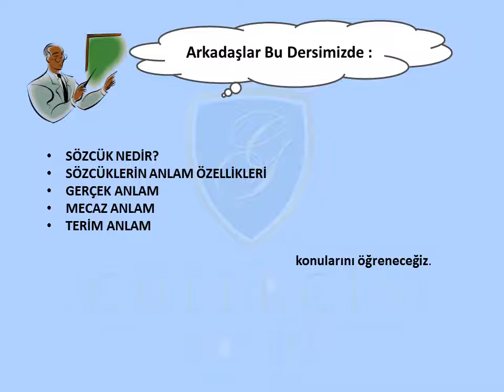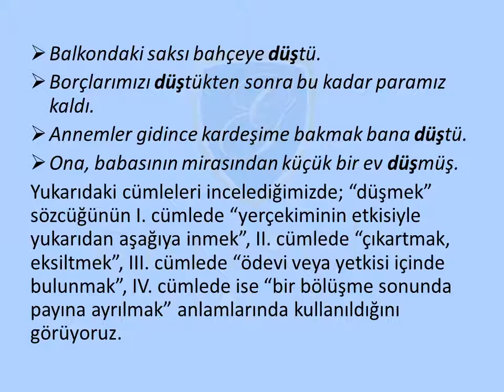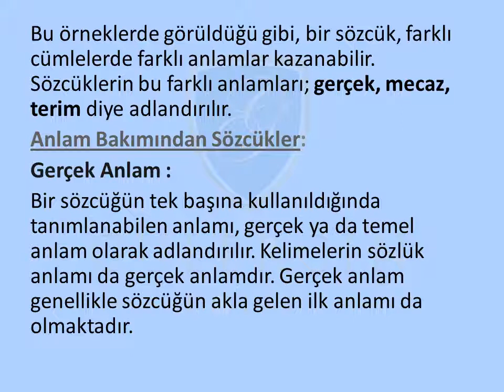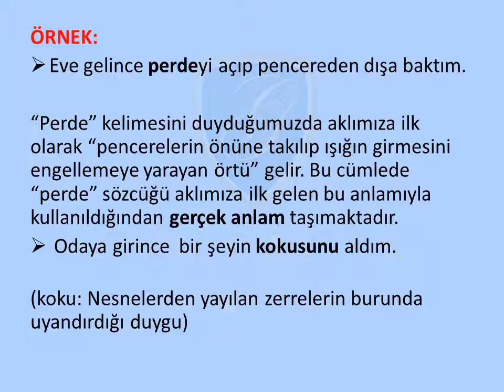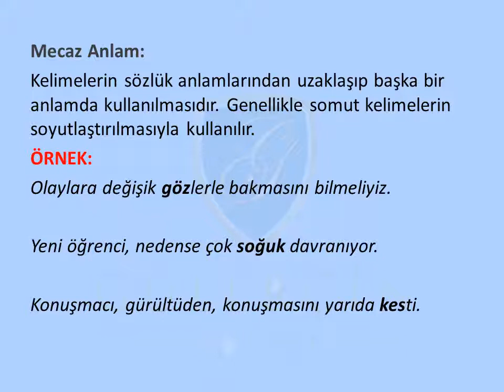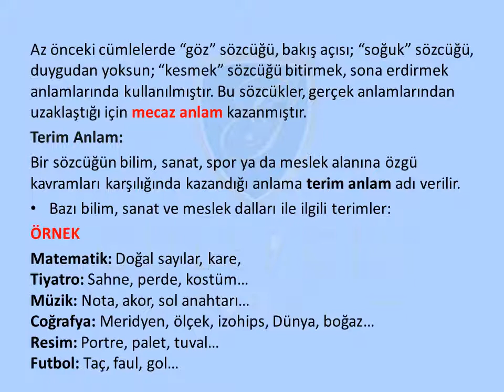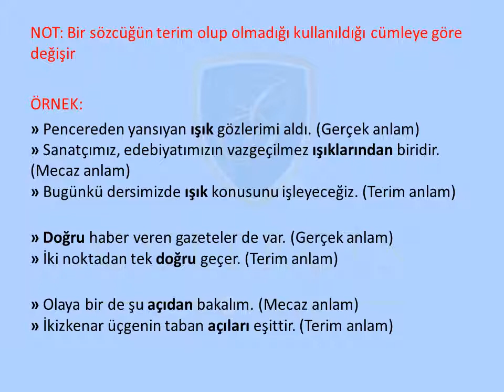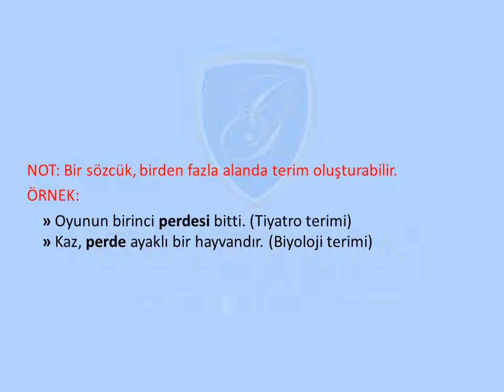GÜLERÇİN KOLEJİ BİZİM SINIF - 5,6,7,8 SINIF TÜRKÇE DERSİ - KONU: SÖZCÜK ANLAM